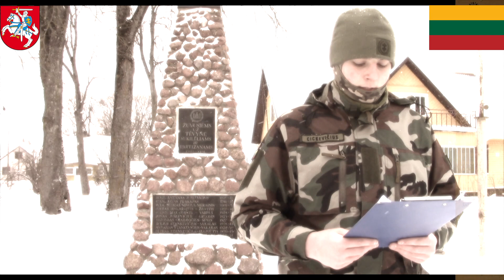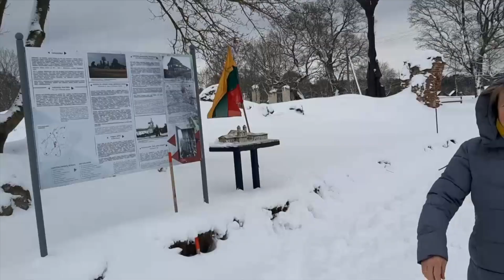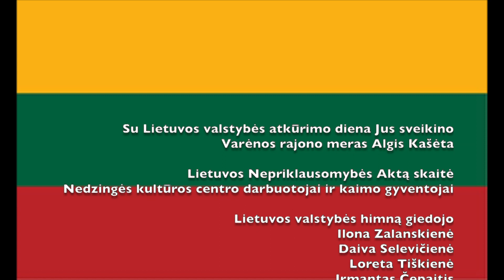Su Lietuvos valstybės atkūrimo diena!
Varėnos kultūros centras, Varėnos rajono meras ir kiti sveikina visus su Lietuvos valstybės atkūrimo diena! 2021-ųjų metų Vasario 16-ąją minime šiuo vaizdo koncertu.